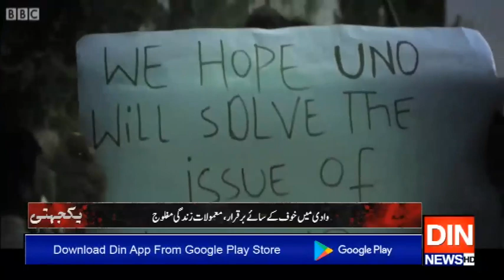مقبوضہ کشمیر میں زندگی کو قید ہوئے121 واں روز